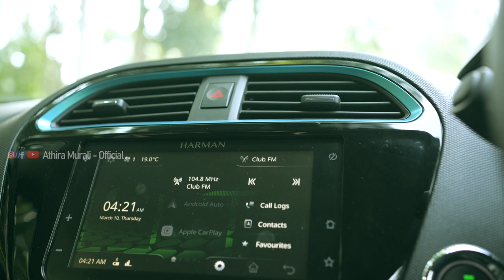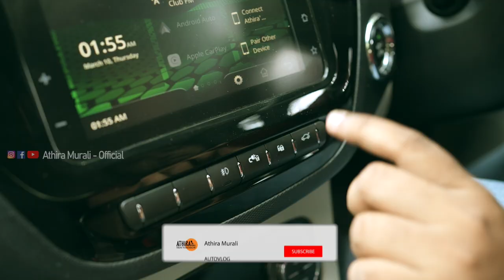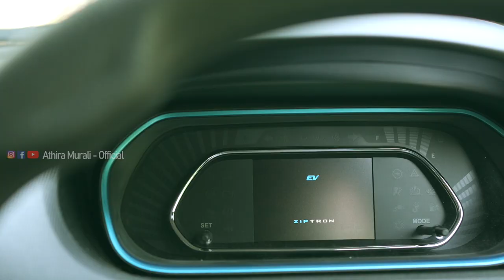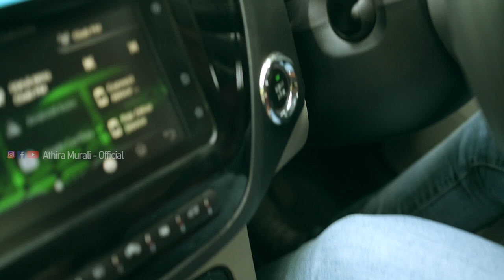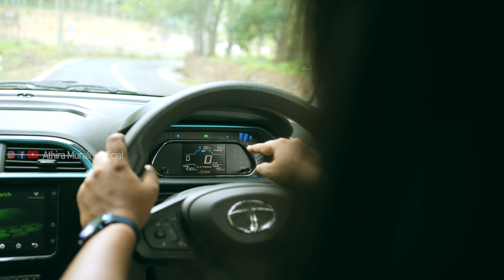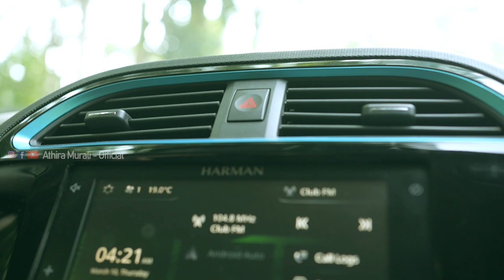Tigor Ev Malayalam Review and Range Test Athira Murali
Hi my self Athira Murali from Kottayam, Kerala.

* Auto Vloger
* Motorcyclist 🚦
*Indian National Rally Championship 2020, 2021-Ladies class winner🏁🥇🚗(kerala's first lady)
* Mahindra Off-Road Racer-National Winner 🚜
*Autocross Car Racer🏁
*Record Holder
Youngest Lady Having most licences, 1st youngest motor sports lady rider in kerala, Off road Racing (India book of recordes, URF Award winner)

Athira Murali
Instagram! Username: athiramurali_official